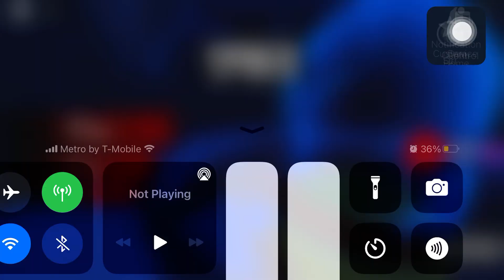Playing Roblox Spider For The 29th Time 23-5-1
3 game winning streak so far